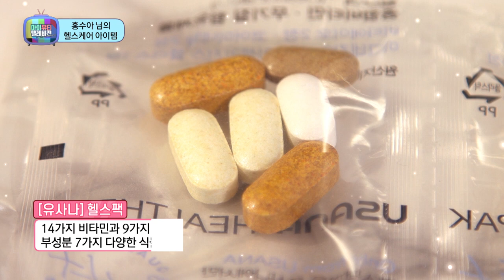TV속의 유사나 – 마이뷰티텔레비젼(with 홍수아 & 허이재)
웹 뷰티 프로그램
‘마이뷰티텔레비젼’ 속
홍수아 & 허이재가 소개한 ‘헬스팩’ 😍

두 절친 케미는 덤,
건강한 하루를 위한 ‘1포’
헬스팩 이야기를 만나보세요! 👆